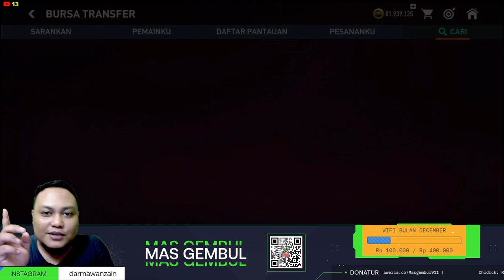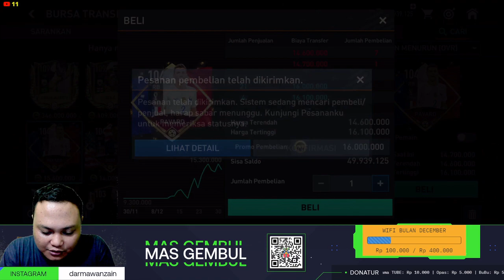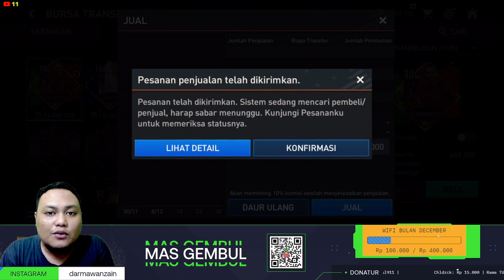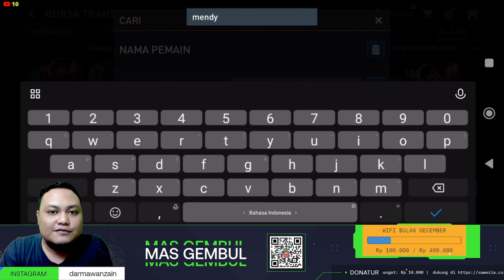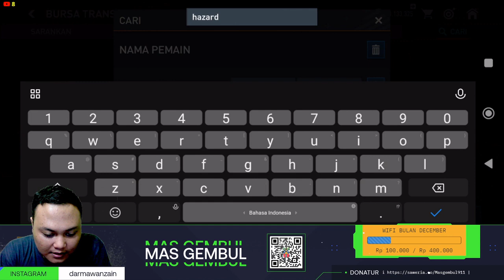BELANJA PEMAIN SAMPAI 80 JUTA :: DAPAT APA AJA YA GUYS :: Fifa Mobile 2022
Hallo teman teman. Selamat datang ya di channel saya Mas Gembul.
Jika kalian ingin mendukung saya boleh silahkan masuk ke link donate saweria yang ada di bawah ya
Enjoy The Stream ya guys.

Dukung terus mas gembul agar channel ini semakin berkembang.
 TERIMA KASIH Minasan

COMMAND STREAM AVATARS :
1. !BATTELROYALE
2. !BOSS BATTLE ( !JOIN , WARRIOR, MAGE, PRIEST )
3. !BASKETBALL ( !BLUE OR !RED TEAM )
4. !ROULETTE
5. !DUEL (SPASI) NAMA TEMAN, ( TEMAN KETIK !ACCEPT )
6. !SLOT (SPASI) JUMLAH GOLD YANG INGIN DI PASANG

bantu follow akun tik tok mas gembul ya adik adik

RP.1000 \ 30 DETIK
RP. 2000 \ 2 MENIT
RP. 5000 \ 5 MENIT
RP. 10.000 \ 10 MENIT
RP. 50.000 \ 1 JAM

ALAT PERANG :
1. proc intel core i5 10400F
2. VGA GTX 1650 MSI
3. Device phone Redmi note 10S | asus ROG nya sudah di jual
4. Mic Leviosa live 2
5. Headset playstation 4
6. Mouse and Keyboard by Logitech
7. Stick Controler XBOX 360 USB
8. Web Cam NYK NEMESIS

Stream Start Everyday :::

Pkl : 13:00 \ 16:00 \ 19:00 WIB

               ** Jangan lupa tinggalin Jejak di kolom Komentar ya ** 😆